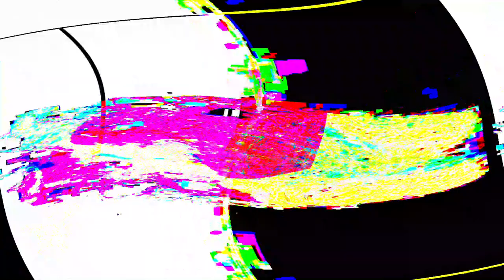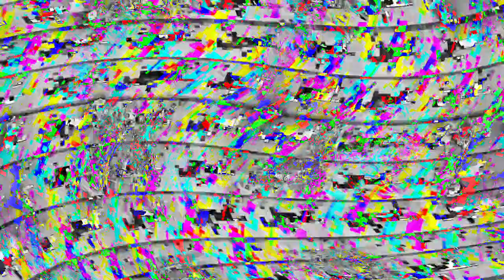Movie 24 06 01 10h15m31s